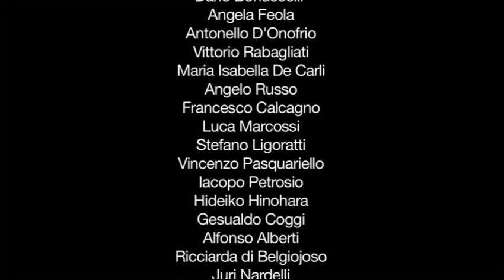Daniele Lombardi - "Sinfonia per 21 pianoforti"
Daniele Lombardi reinventa il ruolo del pianoforte adattandolo a un uso sinfonico, moltiplicandolo fino a formare un ensemble a coda. Il compositore fiorentino si spinge fino a misurarsi con con ben 42 pentagrammi contemporaneamente. Lombardi rappresenta una metafora dello spazio, che produce un profilo finale dell'opera simile a un corpus di forme scultoree. Sebbene i pianoforti siano disposti in fila, grazie a un sistema di amplificazione si erige un muro di suono capace di restituire un identico movimento del suono nello spazio, qualsiasi sia il punto d'ascolto. In partitura, infatti, sono previste molte fluttuazioni sonore da pianoforte a pianoforte, con suggestivi effetti di onda. Ogni pianista ha poi in partitura indicazioni esecutive ordinate secondo per secondo, e suona guidato da un time-code che scorre su un video: un vero direttore d'orchestra computerizzato, che garantisce l'esatta concertazione. Lombardi assicura: non è musica per specialisti e neppure di facile intrattenimento, bensì un fenomeno che si porge all'udito dei curiosi, dei pazienti e degli interessati a un'esperienza musicale nuova, dove non riconoscere suoni già uditi.

Daniele Lombardi reinvents the role of the piano by adapting it for symphonic use, multiplying it to form a grand ensemble. The Florentine composer goes so far as to measure himself with as many as 42 staves at once. Lombardi represents a metaphor for space, producing a final outline of the work similar to a body of sculptural forms. Although the pianos are arranged in rows, thanks to an amplification system, a wall of sound is erected that is capable of returning an identical movement of sound in space, whatever the listening point. In fact, many sound fluctuations from piano to piano are provided in the score, with suggestive wave effects. Each pianist then has in the score performance directions ordered second by second, and plays guided by a time-code that scrolls on a video: a real computerized conductor, guaranteeing exact concerting. Lombardi assures: this is not music for specialists, nor is it easy entertainment, but rather a phenomenon that is presented to the hearing of the curious, the patient and those interested in a new musical experience, where they do not recognize sounds they have already heard.
musica d'arte, avanguardie storiche, arnold schonberg, bauhaus, futurismo, kandinskij, musica visiva, fluxus, mixed media, nuova musica italiana, nuova musica internazionale, musica contemporanea, contemporary classical music, contemporary classical, modern classical music, modern piano composer, modern composition, contemporary music